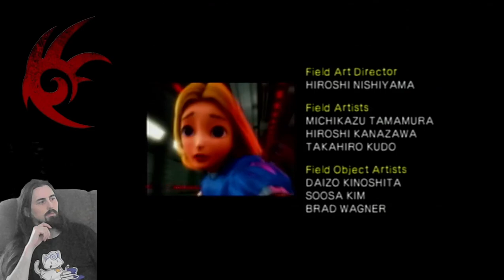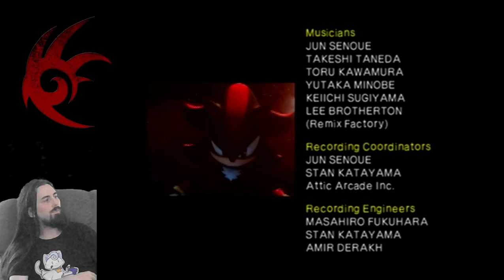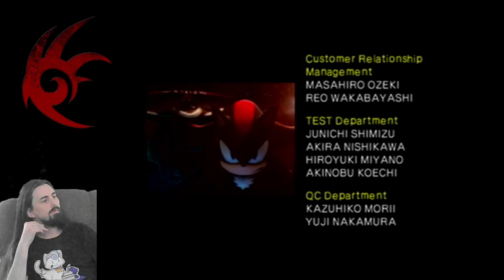Shadow the Hedgehog Path 75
In which it goes Dark Hero Neutral Hero Neutral Dark.

Game: Not available afaik.